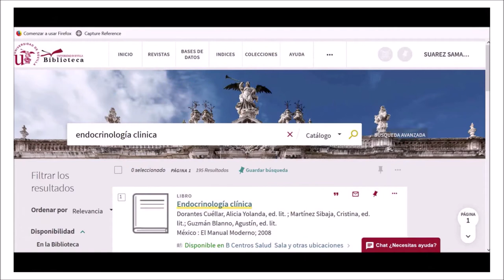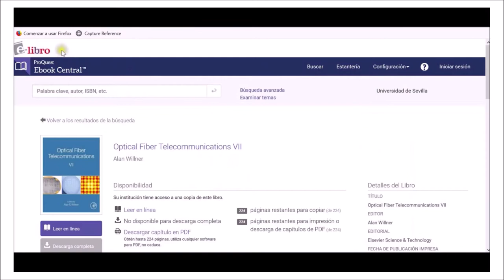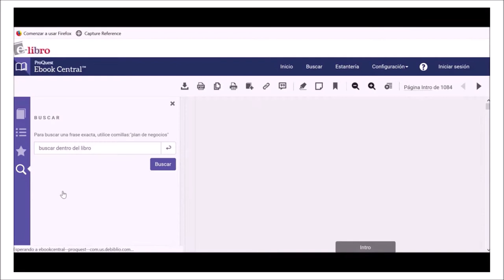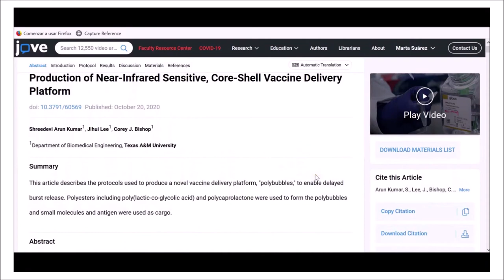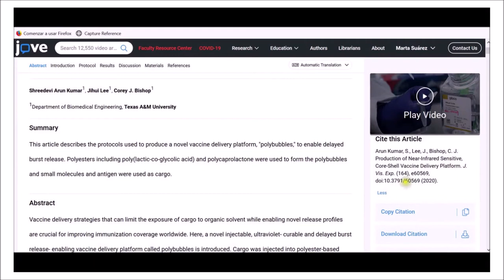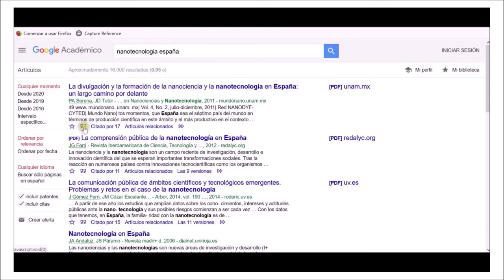Como usar la herramienta "Citar" desde distintos recursos de información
Aprende a incluir las referencias en tus trabajos con esta sencilla opción. La herramienta "Cite" o Citar es fácil de identificar en distintos recursos y funciona como un simple cortar y pegar. Podremos generar distintos estilos de citas. Vemos su funcionamiento en recursos fundamentales en el ámbito académico:- Catálogo FAMA de la Biblioteca de la Universidad de Sevilla.- Plataforma E-Libro.- Clinical Key Student.- JoVE.- IngeBook.- Y para finalizar, Google Scholar.

Música: Big Horns Intro 2 de Audionautix está sujeta a una licencia de Atribución 4.0 de Creative Commons.

Este tutorial ha sido realizado y editado con Debut, Movie Maker y Canva